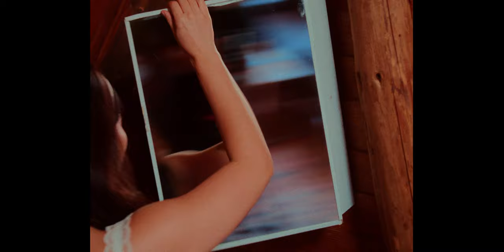Sola - Majo Rivas (Video Oficial)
"Sola" esta disponible en todas las plataformas, vayan a guardarla en sus playlists para llorar :)
@mariajoserivaas IG
@mariajoserivss Tiktok